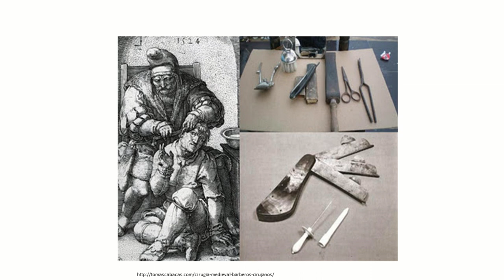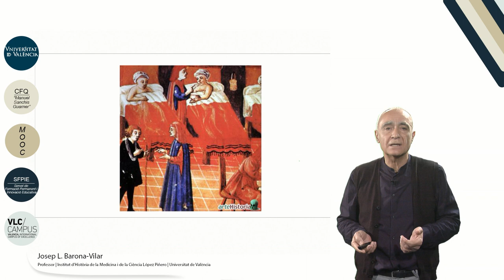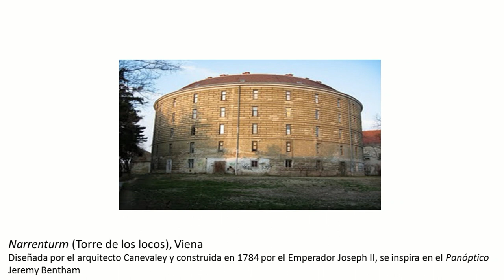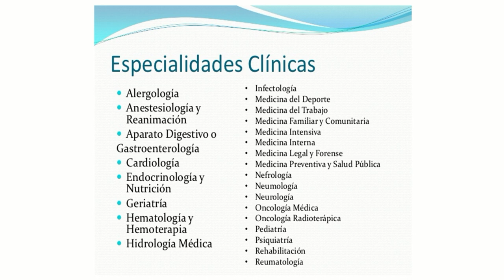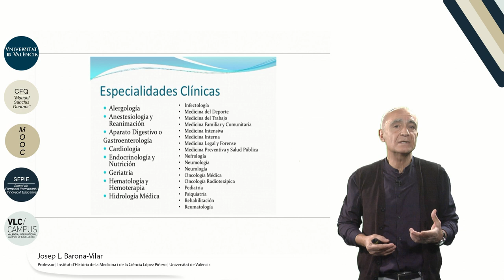9.4. Biomedicina y salud pública en el siglo XX. El hospital y las especialidades médicas.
Autor: Barona-Vilar, Josep L.;Serie: MOOC Historia de la Ciencia Data: 2017 Resum: El hospital de especialidades ha sido, durante la segunda mitad del siglo XX el principal escenario de la práctica médica y el eje de los sistemas nacionales de salud. El vídeo analiza los factores condicionantes del especialismo médico y los orígenes del hospital contemporáneo. Música: Good mood song by Jerry Sterling; Producció: Servei de Formació Permanent i Innovació Educativa